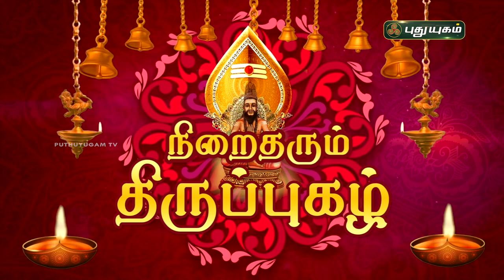நிறைதரும் திருப்புகழ்! பகுதி - 24 | விளக்கவுரை | Thiruppugazh | Arunagirinathar | PuthuyugamTV